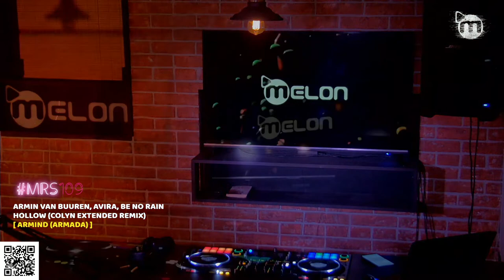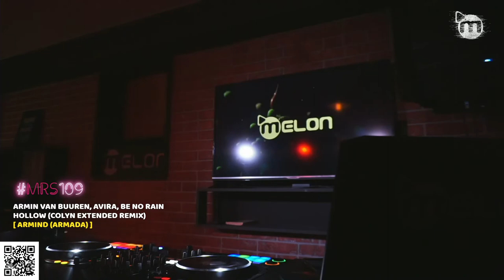Melon Radioshow Vol.109 w/ Sergey Zaytsev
Melon Radioshow vol.109 deeperpodcast with Sergey Zaytsev

Tracklist:
1 Above & Beyond - Believer (Marsh's Guatape Remix) [Cercle Records]
2 Alexander Alar, RoelBeat - Himalayas [Tech Warriors]
3 Angata feat. Fanta Koné - NaboDayèra (Kiko Navarro Afroterraneo Remix) [MoBlack Records]
4 Shay dT - Bomu [House Tribe Records]
5 Wayward Brothers, Arina Alba - Vecher (Original Mix) [Exx Underground]
6 Citizen Kain, Alexandros Djkevingr, Greg Ignatovich - Caliph Of Baghdad (Original Mix) [Skybar Records]
7 Alexey Union, Anturage,  Jon.K - Losing (Modeplex Remix) [BeatFreak Recordings]
8 Ivan Masa - Borderline [Diynamic]
9 WhoMadeWho, Frank Wiedemann - Silence & Secrets (Frank Wiedemann Version) [Embassy One]
10 Amir Telem - Born Again (Marc DePulse Remix) [Mau House]
11 Felix Raphael - Colours (Bondi Remix) [YION]
12 Moby - Lift Me Up (Mathame Remix) [eutsche Grammophon (DG)]
13 Bastinov - Dramaton (Original Mix) [Black Rose Recordings]
14 Jaffer - Synthetic Soul [Innerselves]
15 Armin van Buuren, AVIRA, Be No Rain - Hollow (Colyn Extended Remix) [Armind (Armada)]